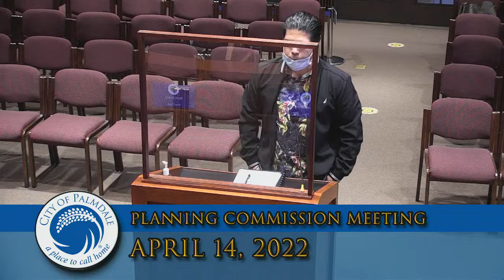Planning Commission Mtg. - 4/14/22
Palmdale Planning Commission Meeting
April 14, 2022
7 pm